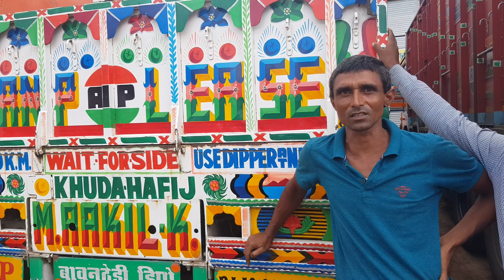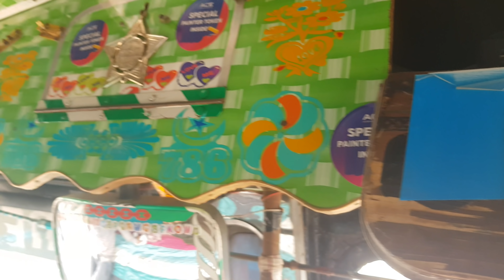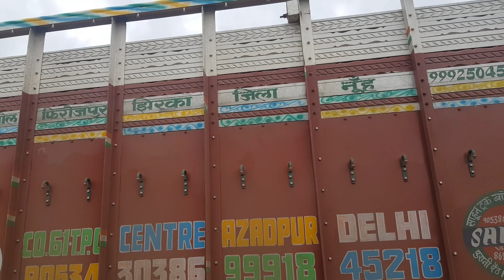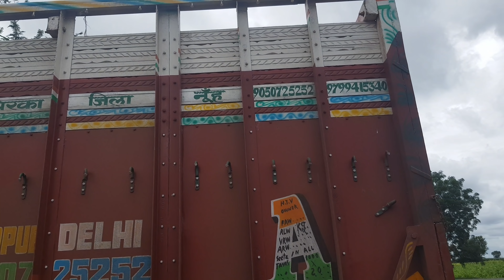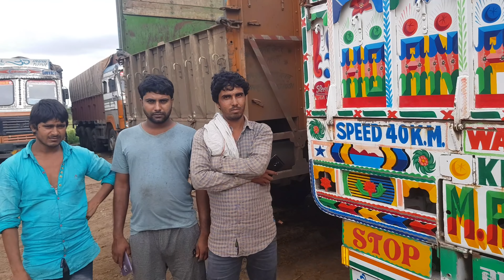न्यू मेवात हरीयाणा भाऊ का नया ट्रक बढ़िया है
Good afternoon to All

Dophar ke 2:38 pm samay huwa hai

Hum aaj Ahmednagar Solapur byepass road per hai

Bohot hi badiya truck hai yeh ka

Bohot hi accha truck banaya hai yeh truck